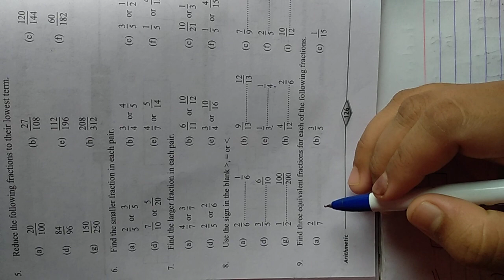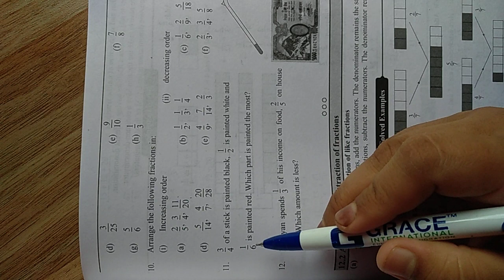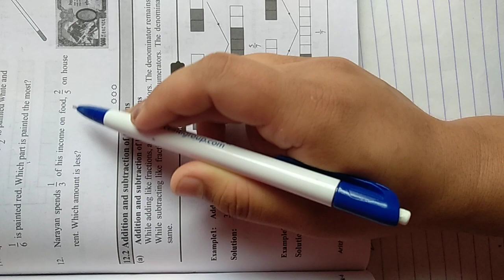class 6| Unit 12, Ex: 12.1, Fractions, Lecture 3 |Maths Online Learning class, Maths class Nepal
Maths Online Learning class||Maths | class 6|  Unit 12, Fractions,  Lecture 3 | online class  Nepal

Welcome to Little Flower School presents Maths class of grade 6 , Maths Online Learning class||Maths | class 6|  Unit 12, Fractions,  Lecture 1 | online class  Nepal